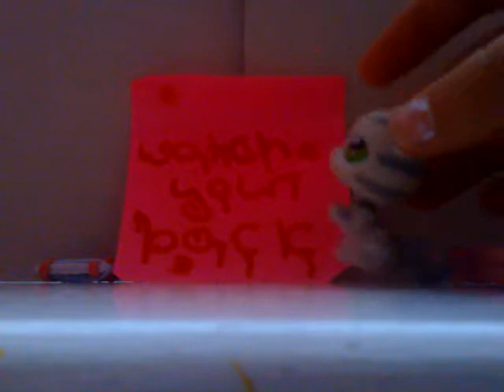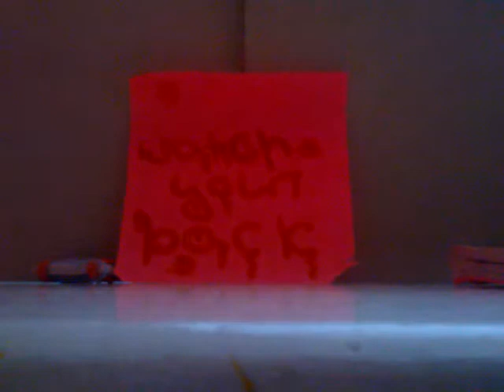house down town (short video)